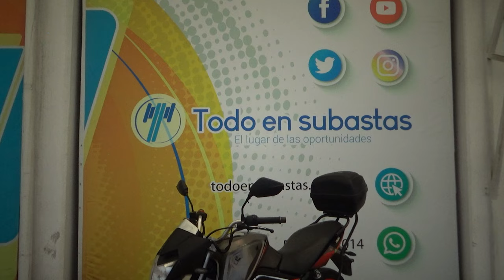Italika / Fiera 250 / 2018 - 20631